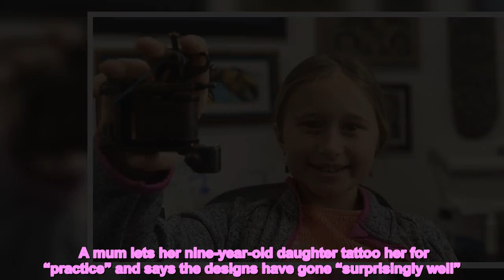'I let my nine-year-old learn to tattoo by inking designs on my leg'